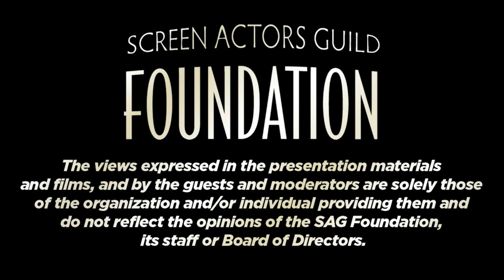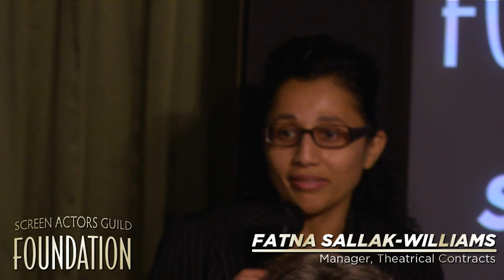The Business: SAG-AFTRA 101: Inside Acting Podcast 100th Episode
The LifeRaft program is happy to host Inside Acting Podcast's live recording of their 100th episode. A panel of SAG-AFTRA board, committee, and staff members, in addition to a representative from the SAG Foundation, will share their unique perspectives on national and local issues, answer questions and educate the audience on how the union will be moving forward post merger.

Panel includes Ray Bradford (National Director of Policy and Diversity Advocacy), Ilyanne Morden Kichaven (Executive Director, Los Angeles), Jill Seltzer (Executive Director, SAG Foundation), Woody Schultz (Chair, National Performance Capture Committee), Ned Vaughn (Executive Vice President, SAG-AFTRA National Board).

Moderated by Trevor Algatt & AJ Meijer (Co-hosts of Inside Acting Podcast).